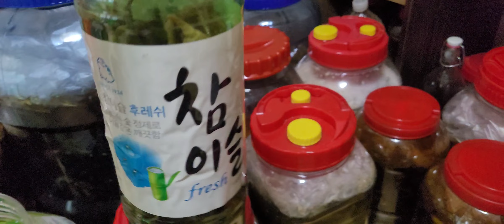2022년 12월 4일 냉장고에 넣지않는 동치미담기2탄 완성!!!